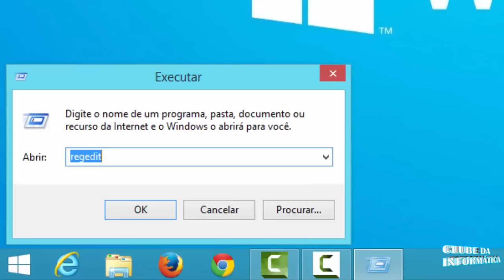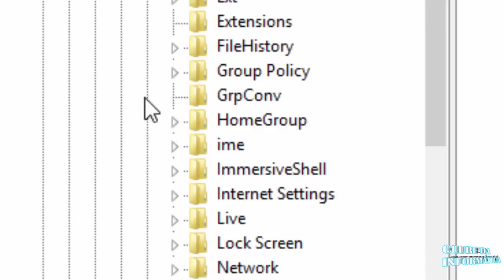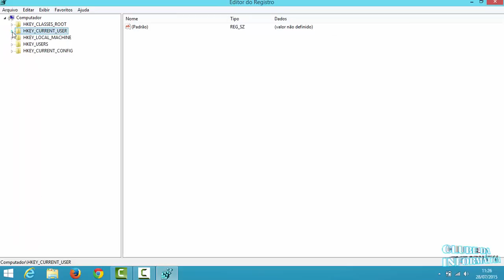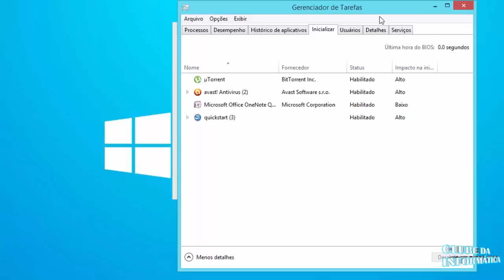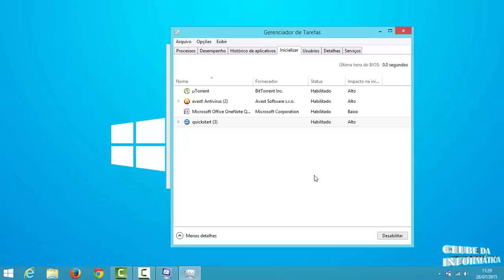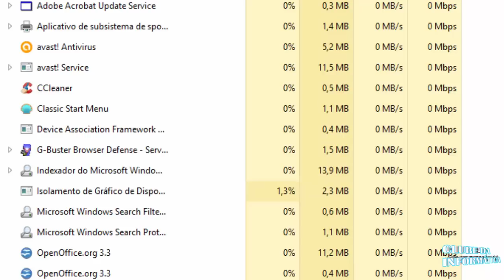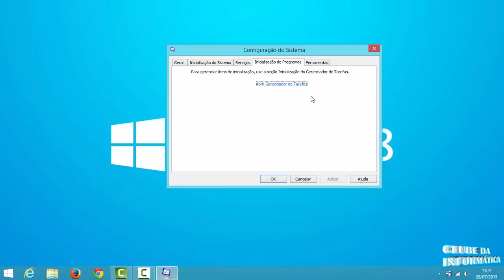Como tirar vírus do PC sem precisar formatar - passo a passo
Se o seu PC estiver meio lento, travando constantemente e com dificuldade de acessar internet, contenteza é vírus.
Nesta vídeo-aula trago a você um método fácil de remover vírus do pc, sem precisar formatar o seu computador, Sem precisar de Antivírus e Anti-Maware.